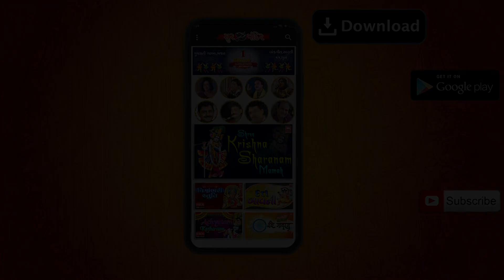Jilvo Hoy To Ras | જીલવો હોય તો રસ | ગંગાસતી ભજન I Ganga Sati Bhajan | Hemant Chauhan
Checkout Super Hit Gujarati Bhajan by Soormandir

Song :  Jilvo Hoy To Ras
Album : Ganga Satina Bhajano
Singer :  Hemant Chauhan
Label : Soor Mandir